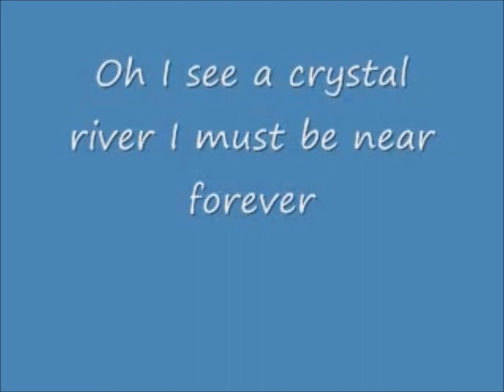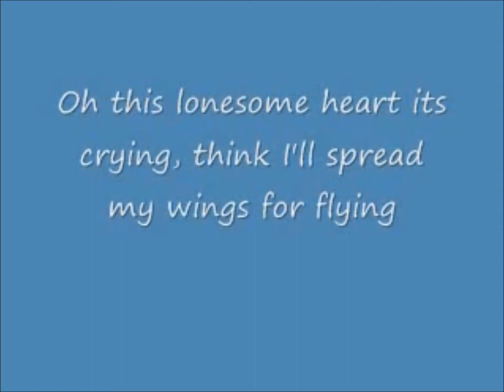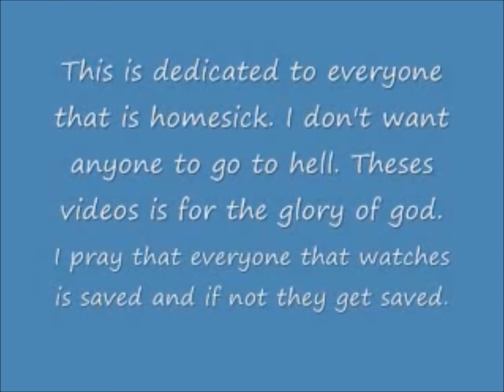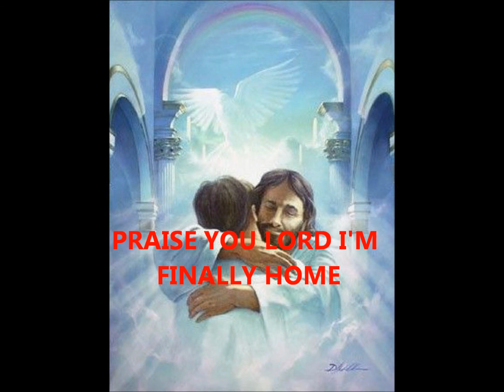HOME COMING TIME